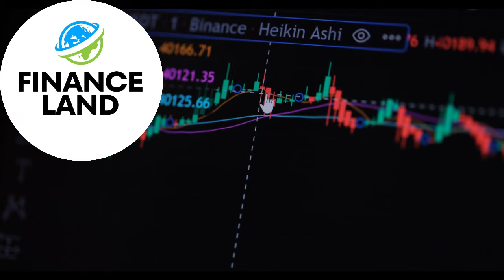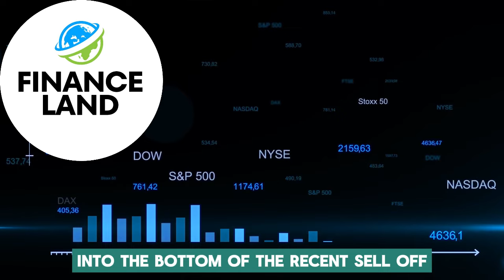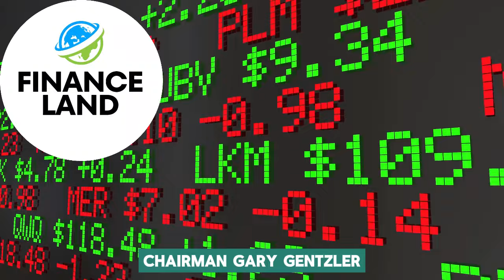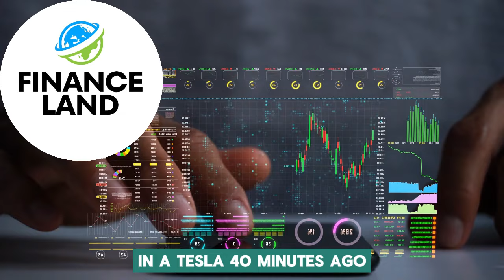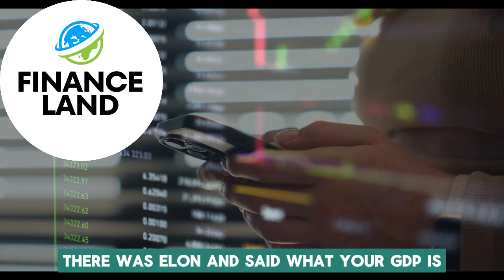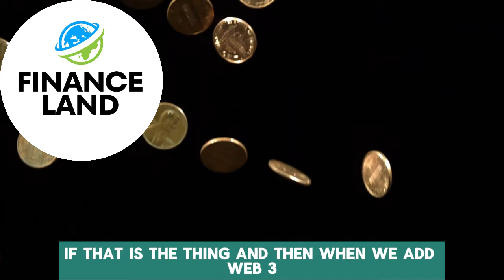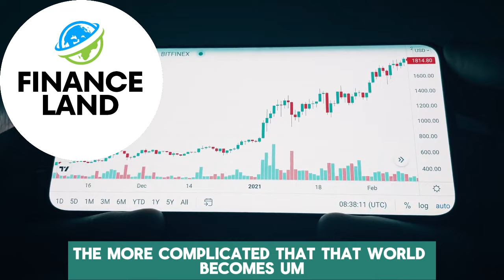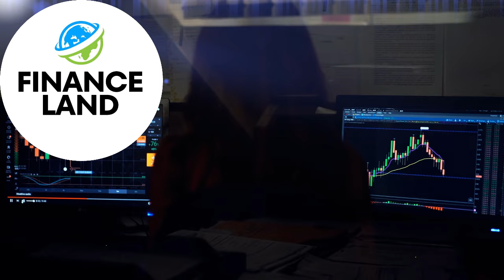"You'll Make Millions By Follow This Secret Strategy" | Raoul Pal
Raoul Pal was co-manager of the GLG global macro hedge fund in London. In 2004, he retired from fund management and started The Global Macro Investor in January 2005. He was one of a relatively small number of investors to predict the mortgage crisis of 2008–2009.

Credit: InvestAnswers
The Money Machine (Raoul Pal's "Journey Man" + InvestAnswers)

🎦 Video footage and Background music: all video footage and background music used is either licensed or from Videoblocks ▬▬▬▬▬▬▬▬▬▬▬▬▬▬▬▬▬▬▬▬▬▬▬▬▬▬▬▬▬▬